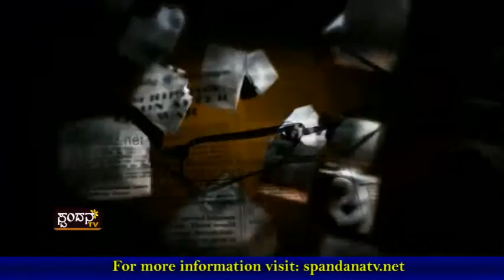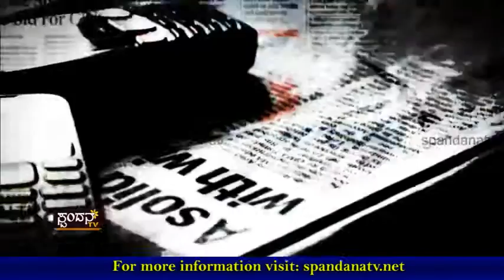Drainage Delay│ಡ್ರೈನೇಜ್ ಡಿಲೇ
ಪ್ರಚಲಿತ ಸಮಸ್ಯೆಗಳ ಸುತ್ತ ಚರ್ಚೆಯ ಸುತ್ತಾಟ
ಡ್ರೈನೇಜ ಸಮಸ್ಯೆ ಇಂದ ಬಳಲುತ್ತಿರುವ ಜನತೆ
ಕರೆಂಟ್ ಈವೆಂಟ್‍ಗೆ ಸಾರ್ವಜಿಕರ ಸ್ಪಂದನೆ

The Characteristics of Spandana TV Channel are:
1) The concept of 'Regional' Channel's existence
2) The concept of 'High Definition'
3) Exploring at the 'Regional' level